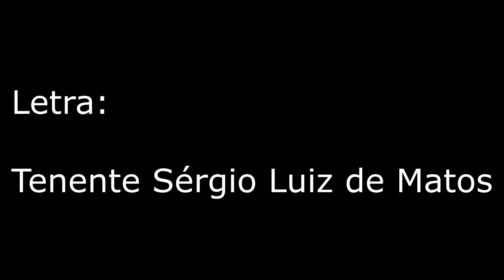Canção soldado do fogo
Agradecimento do CBMDF ao Governador do Distrito Federal Rodrigo Rollemberg.